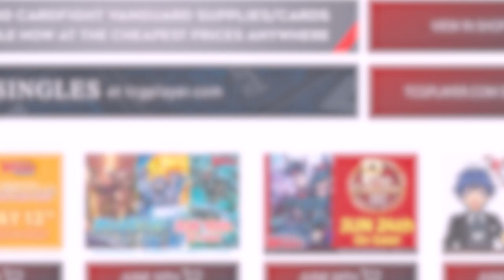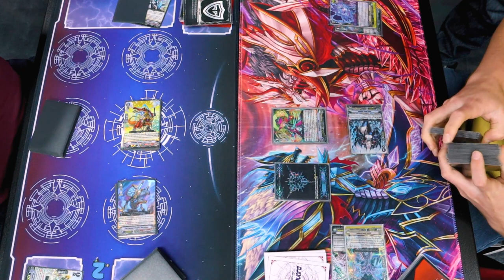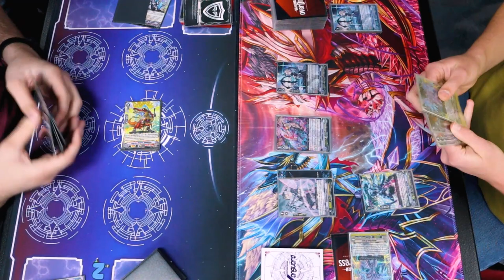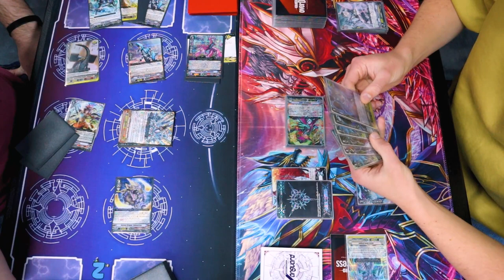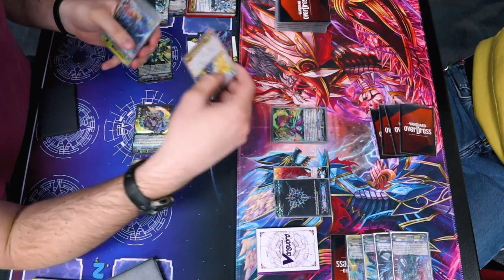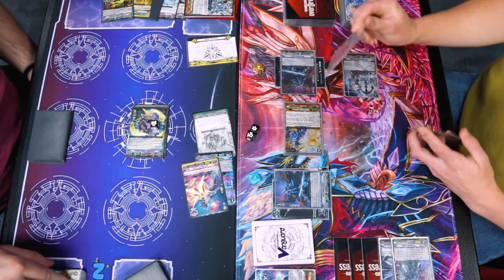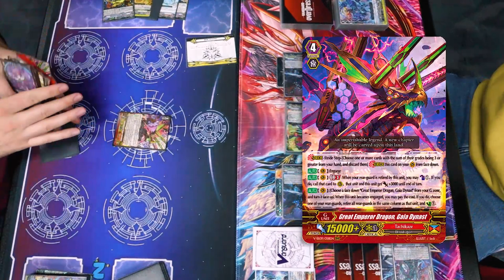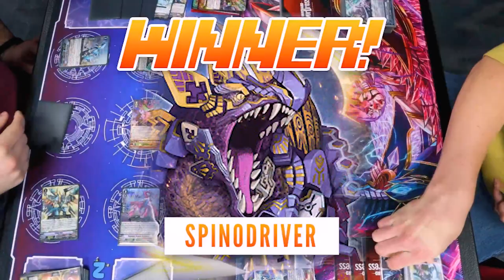Tachikaze (Spinodriver) Vs. Shadow Paladin (Luard) | Premium | Cardfight!! Vanguard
Today we got Atlas using Tachikaze Vs. Miles using Shadow Paladin. Enjoy!